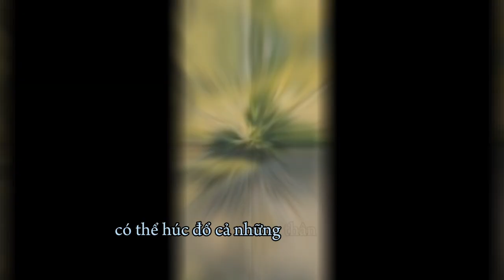Paraceratherium - Tê giác khổng lồ thời cổ đại.